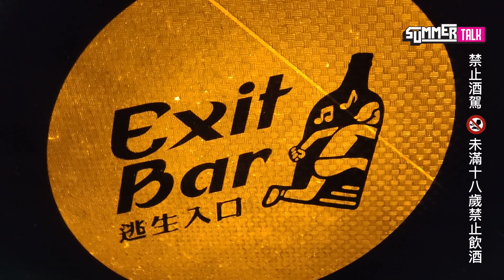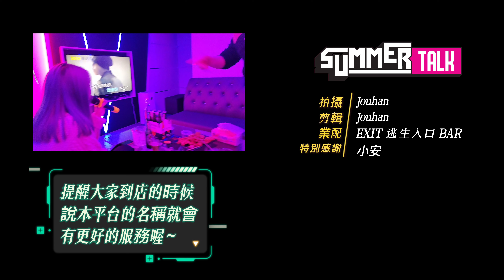永和酒吧 ！ 《 逃生入口 BAR 》 / 秘密基地？！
台灣 回鄉記 PART 2 - 永和酒吧 玩一趟！

聽說這家只要有老闆在。。。他就會帶你到另外的地方 玩～ 記得看到後面喔！ 只獻給馬來西亞的朋友！

酒吧 INFO ：

逃生入口 EXIT BAR

新北市永和區永貞路75號

晚上9點開始營業～ （不要太早到喔！）

⚠️⚠️⚠️📢📢注意 ! 📢📢⚠️⚠️⚠️
✅  訂閲 SUMMERTALK夏日托客 Youtube / Facebook / Instagram
✅  公開分享此影片 謝謝！
SUMMERTALK 連結：
🔔SUMMERTALK 的 Youtube ：
任何商業合作的請聯繫以下郵件

主持人
🧍‍♂️ Jouhan Tan IG: jouhan_t